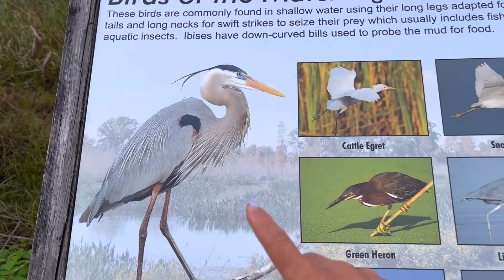ชีวิตในอเมริกาเดินป่าในรัฐฟรอริด้าจุดนี้ไม่ควรพลาดจริงๆ CIRCLE B BAR RESERVE, FLORIDA USA Ep13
ยินดีต้อนรับเพื่อนๆและท่านผู้ชมทุกๆท่านที่เข้ามาชมวีดีโอค่ะ เรื่องราวต่างๆที่ฉันได้ถ่ายทอดลงในวีดีโอจะเป็นการแชร์ประสบการณ์การใช้ชีวิตในต่างประเทศ สหรัฐอเมริกา เรื่องราวความเป็นอยู่ในแบบ ชีวิตมาดาม อยู่ง่ายกินง่าย ใช้ชีวิตอย่างไรในประเทศสหรัฐอเมริกา การใช้ชีวิตต่างแดน ทำงานหาเลี้ยงชีพ พาเที่ยวดูธรรมชาติ ตามป่าตามเขา ชมบ้านเมือง ที่อยู่อาศัยในเขต นิวยอร์ก และในรัฐอื่นๆของประเทศสหรัฐอเมริกา พากินพาเที่ยวในบางครั้งที่มีโอกาส ในช่วงฤดูร้อนก็จะไป เก็บเห็ด เก็บผักป่า ในอเมริกา พาเรียนรู้เรื่องเห็ดป่า ผักป่า ศึกษาเรื่องต้นไม้ ชมความงามของภูมิประเทศอเมริกาตามฤดูกาล

 ติดตามผลงานภาพนิ่งได้ที่

ติดตามผลงานทางยูทูปอีกช่องทางหนึ่งเกี่ยวกับงานแกะสลักและงานฝีมืออื่นๆ
Khwan Carving Art
Facebook page: Khwan Carving Art
Business Events
Fruit and vegetable carving, Soap carving